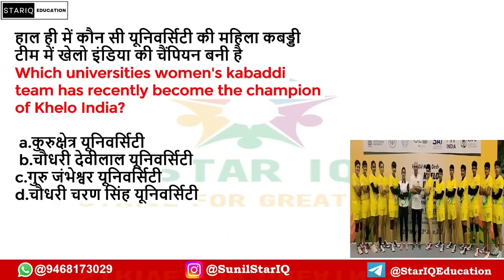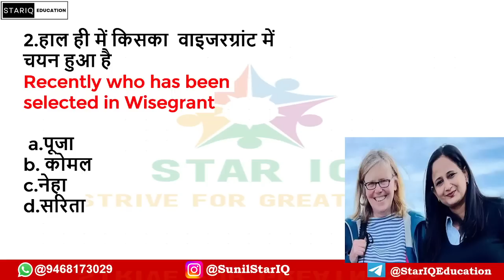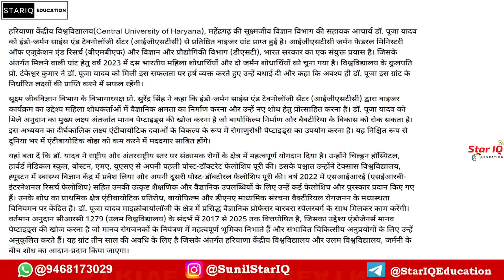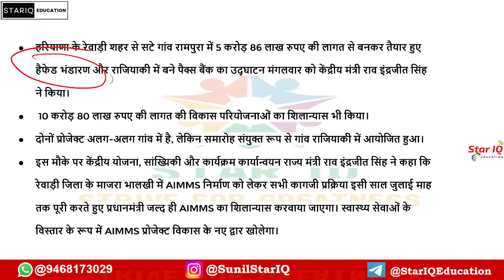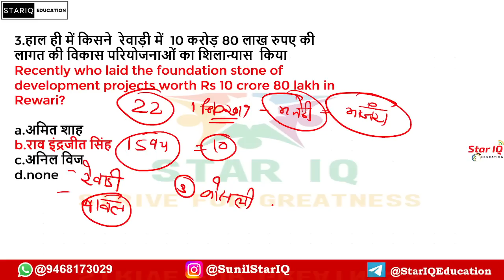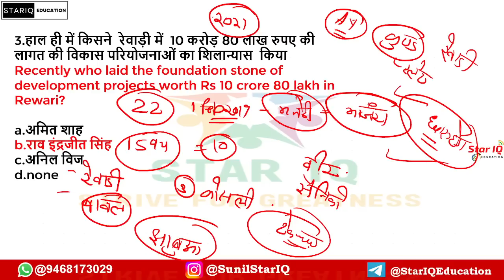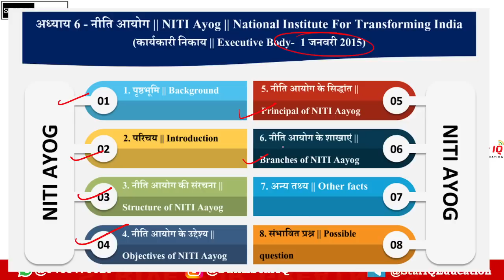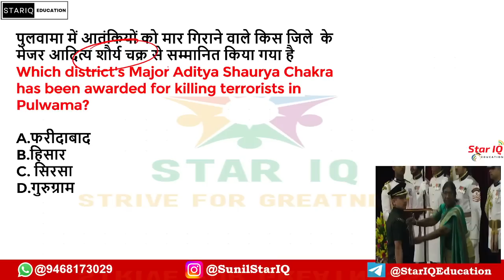Haryana CA # 1071 || 31 MAY 2023 Haryana Current Affair|| Haryana current affairs 2023